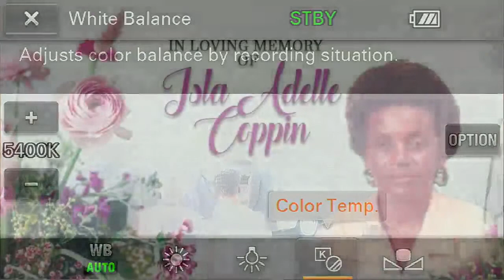Celebrating the Life of Isla Adelle Coppin